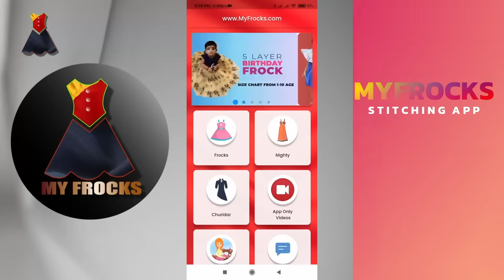ഈ ഓണത്തിന് ഒരു പാട്ടുപാവാട തയ്യ്ക്കാൻ പഠിക്കാം / Pattupavada cutting and stitching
വെറും 5 മിനിറ്റ് കൊണ്ട് തയ്യൽ ഒട്ടും അറിയാത്തവർക്ക് പോലും പഠിക്കാം ഈ ഓണത്തിന് ഒരു പാട്ടുപാവാട തയ്യ്ക്കാൻ പഠിക്കാം / Pattupavada cutting and stitching.
Simple pleated skirt cutting and stitching tailoring class